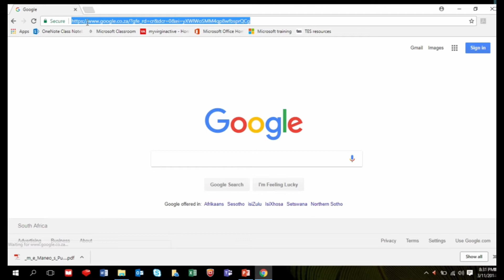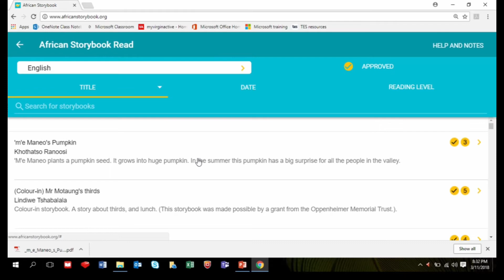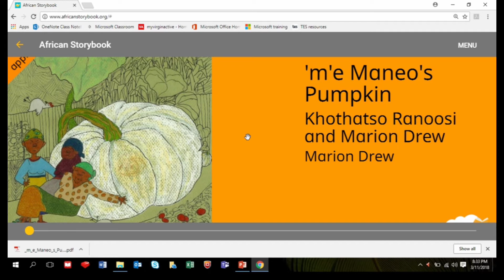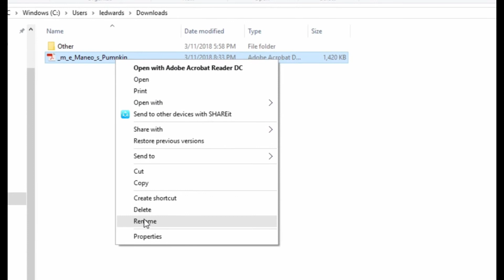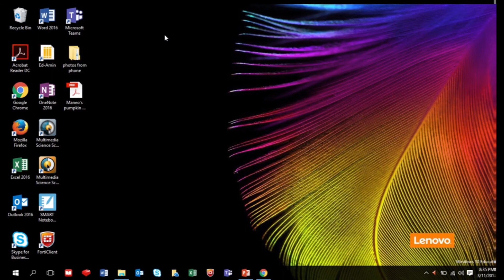ASb Website Guide Zulu Read offline